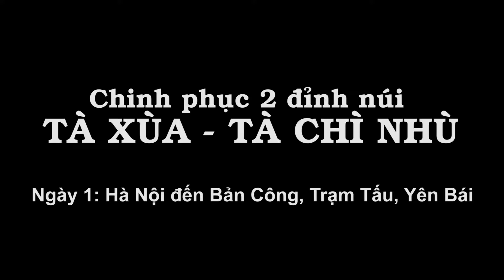Phượt TV | Tà Xùa - Tà Chì Nhù #1: Hà Nội đến Bản Công, Trạm Tấu, Yên Bái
Đỉnh Tà Xùa (cao 2.650m) và Tà Chì Nhù (2.979m) cùng thuộc huyện Trạm Tấu, tỉnh Yên Bái. Phượt.TV đã thực hiện hành trình chinh phục cả 2 đỉnh núi thuộc top Những ngọn núi cao nhất Vn này.